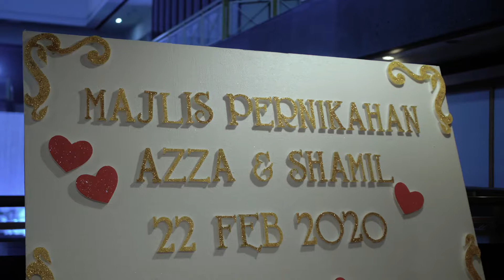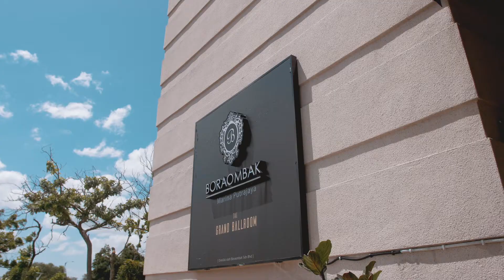The Solemnization of Azza & Shamil